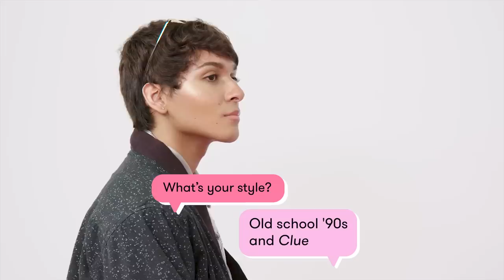I Let My Best Friend Pick My Bae: Kayla | Bestie Picks Bae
Kayla and Frank have been inseparable since they met in painting class. Today, Kayla is trusting bestie Frank with picking her date. Kayla's bi, and she's looking for a girl or guy who's intelligent, stylish, environmentally conscious, and most importantly, an artist. Will Frank pick the right girlfriend or boyfriend for Kayla? Watch and see.

♥ SEVENTEEN SHOWS ♥